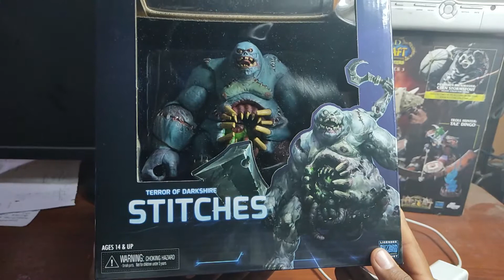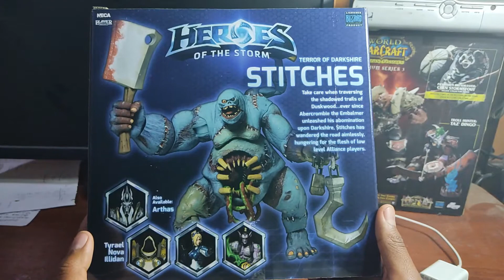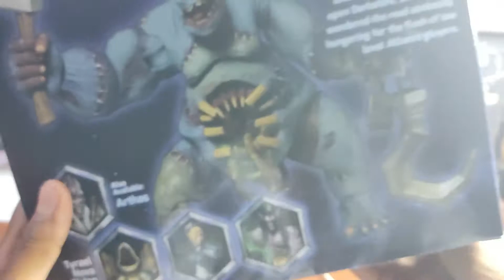STITCHES (pudge) Heros of the storm NECA review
Mas conocido por gran gente como pudge de DOTA 1 de warcraft Y DOTA 2 de valfoe ,Es una unidad de los muertos vivientes llamada abominacion de WARCRAFT III .y AHORA sale esta figura del juego HEROES OF THE STORM  del juego oficial de  blizzard con el nombre de stitches junto con la marca NECA